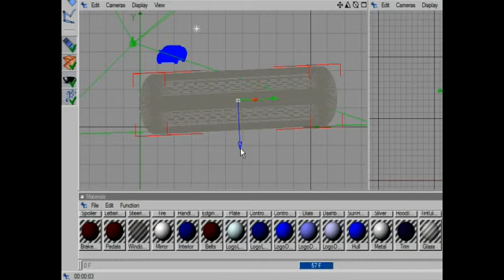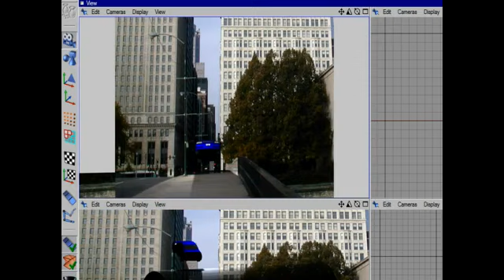Finalizing the Animation in Cinema 4D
Finalizing the Animation in Cinema 4D. Part of the series: Using the Camera with 3D & 2D Objects in Cinema 4D. Learn how to finalize animations in Cinema 4D;  learn more about 3D animation, modeling, and rendering software in this free instructional video.